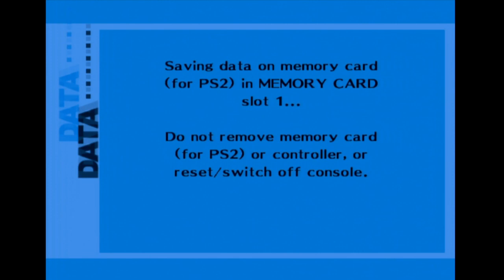Shin Megami Tensei : Persona 3 FES -93- Missing Pen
Silent Screams
Star Level 1